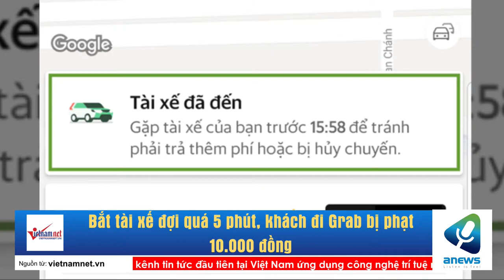Bắt tài xế đợi quá 5 phút, khách đi Grab bị phạt 10.000 đồng